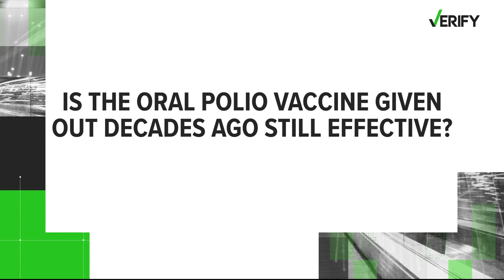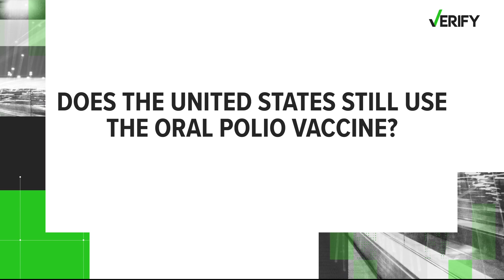Verify | What to know about polio, vaccines and symptoms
Some countries still administer the polio vaccine orally because it's cheaper and easier. Polio is a serious disease, can have serious consequences.